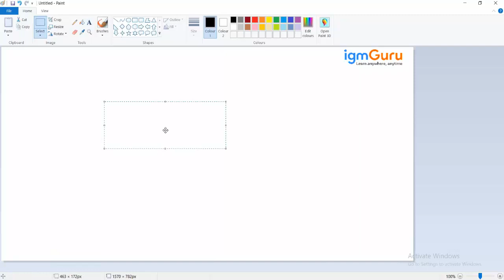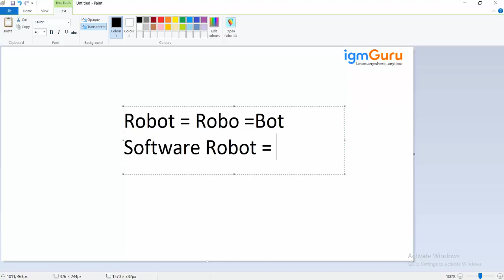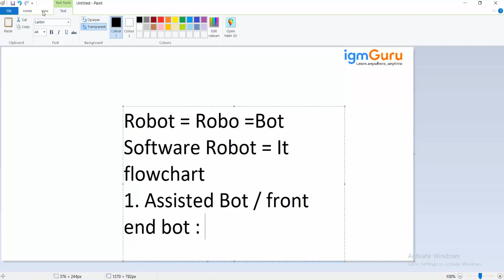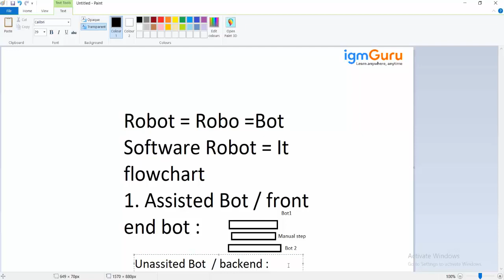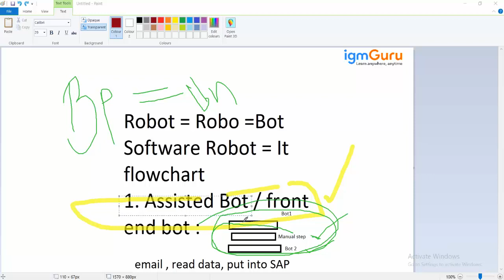What is BOT | Blue Prism Tutorial for Beginner|RPA Robotic Process Automation[Updated 2024]-igmguru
In the context of Robotic Process Automation (RPA) and Blue Prism, a "bot" refers to a software robot that automates repetitive and rule-based tasks within business processes. These bots are also sometimes called "digital workers" or "robots."

Blue Prism is an RPA platform that allows organizations to create and deploy these software robots to perform various tasks, such as data entry, data extraction, data manipulation, and more, across different applications and systems. Bots in Blue Prism are configured to follow predefined instructions, which are often created through a combination of visual process modeling and scripting.

Here's how a bot in Blue Prism typically works:

Process Definition: A user, often a business analyst or RPA developer, defines the specific task or process that needs automation. This is done by creating a process flow using Blue Prism's visual design tools.

Bot Configuration: The user configures the bot to interact with various applications and systems as required by the defined process. This includes defining how the bot will access, input, and extract data from these systems.

Bot Execution: Once configured, the bot can be scheduled to run at specified times or triggered on-demand. It will follow the defined process steps, interacting with the target systems just like a human user would but without the need for human intervention.

Error Handling: Bots can be designed to handle exceptions and errors that may occur during the automation process. They can log errors, take specific actions to resolve them, or trigger alerts for human intervention if necessary.

Reporting and Analytics: Blue Prism provides tools for monitoring and reporting on bot performance. This includes tracking completed tasks, processing times, and identifying areas for improvement.

Overall, bots in Blue Prism help organizations improve efficiency, reduce errors, and free up human employees to focus on more value-added tasks. They can be particularly valuable in scenarios where repetitive, rule-based processes are time-consuming and prone to human error.